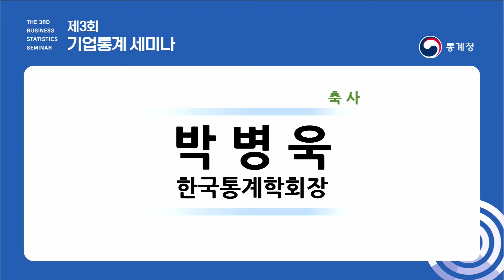제3회 기업통계세미나(개회사, 축사)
지난 2021년 9월 10일 진행된
제 3회 기업통계세미나의 생생한 현장을 공개 합니다.

개회사_류근관 통계청장
축사_박병욱 한국통계학회장